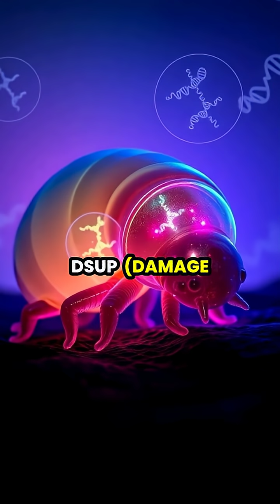The Incredible Survival of Tardigrades: Nature's Toughest Creatures 🌌💧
Discover the astonishing world of tardigrades, also known as water bears! 🐻💦 In this deep dive, we'll explore their ability to survive extreme environments—from the vacuum of space to freezing temperatures. Learn about their unique state of cryptobiosis, DNA repair mechanisms, and how they can revive after decades of dormancy! Join us for a journey through the microscopic wonders of these resilient creatures.